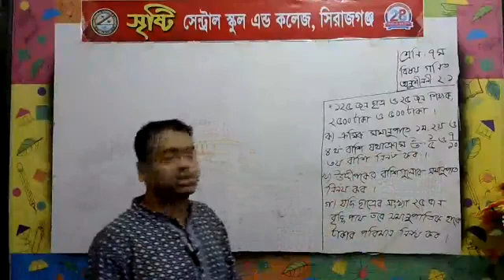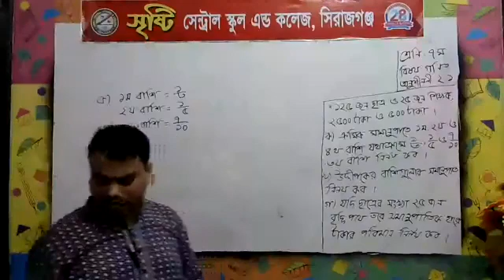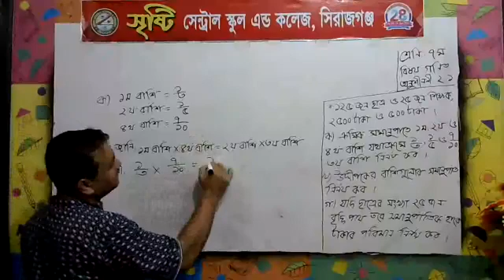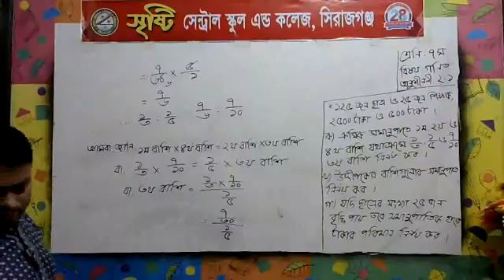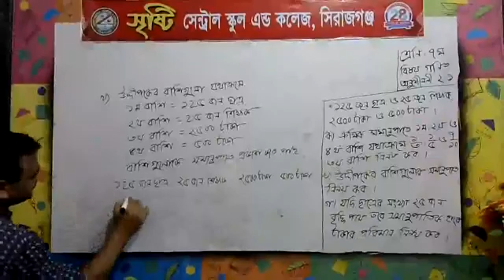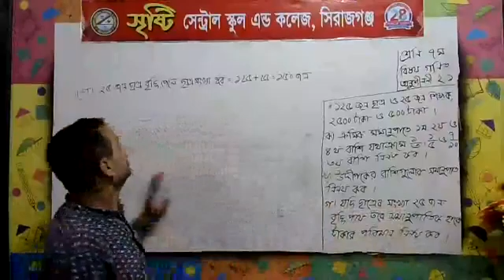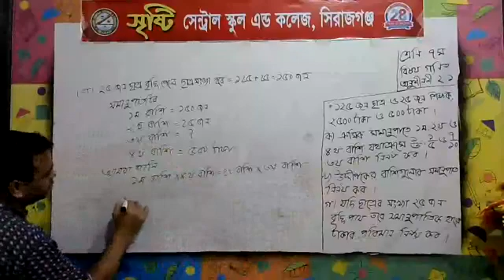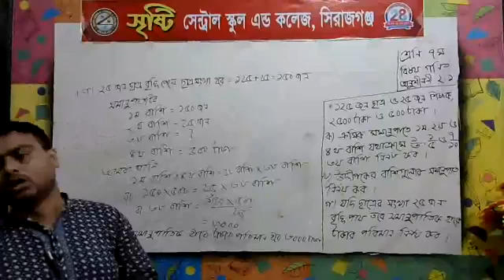শ্রেণি: ৭ম (গণিত), শিক্ষক: অমৃত লাল ভৌমিক